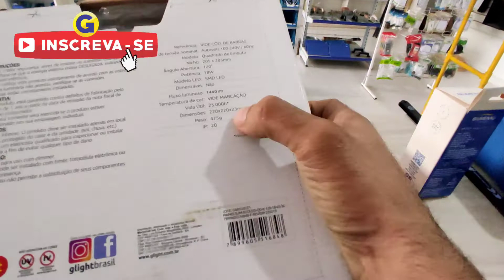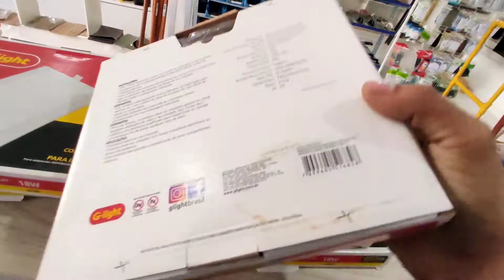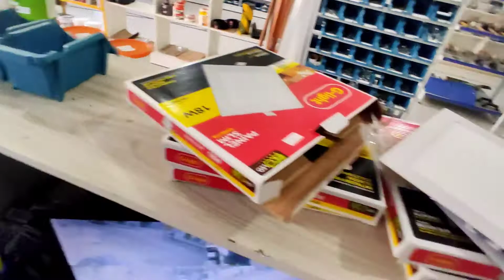Painel LED embutir Glight, qual vende mais na loja? informações